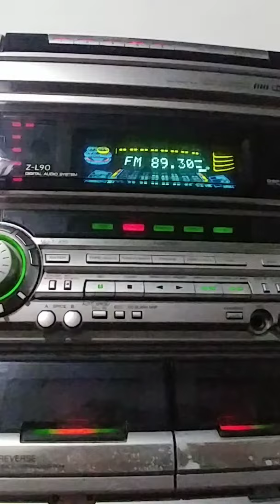S P O I L E R Aiwa ZL-90